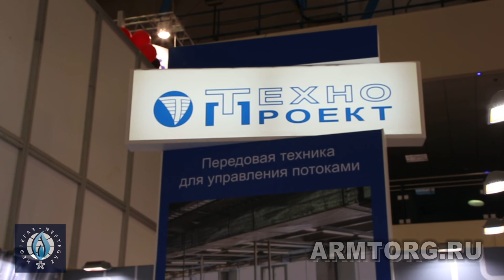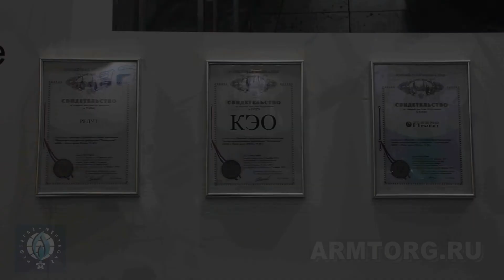НПП "Технопроект". Интервью с руководителем проектов С. Макаровым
Уважаемые коллеги, с 17-20 апреля в Москве прошла международная выставка "Нефтегаз - 2017". НПП «Технопроект» традиционно приняло участие в работе выставки. На своем стенде предприятие представило не только продукцию, которая уже зарекомендовала себя у потребителей, но и новые разработки, такие как блок предохранительных клапанов, импульсный предохранительный клапан, клапан на метанол на давление до 35 мПа.

Мы побеседовали с руководителей проектов НПП "Технопроект" Сергеем Макаровым. Он рассказал нам о деятельности компании, объемах производства, компетенциях сотрудников и ожиданиях от участия в отраслевых выставках.

Подробнее - в новом интервью на портале Armtorg.ru: